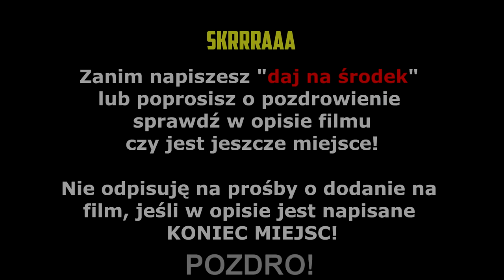ZONY! Kręcenie kotletem! Dzban z solą! Zony pokazuje trik! | SHOTY | DEFF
ZONY! Kręcenie kotletem! Dzban z solą!
Zony pokazuje trik!
Young Colapser!

   !!! KONIEC MIEJSC  !!!